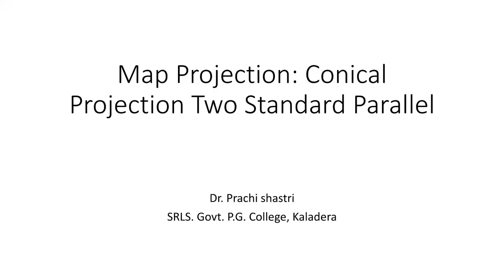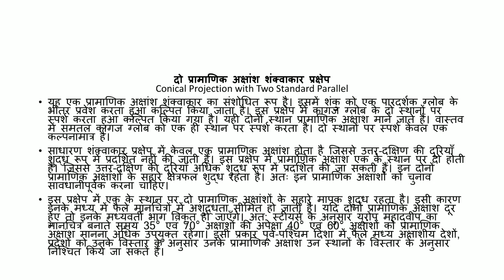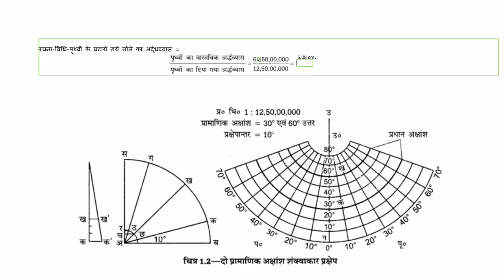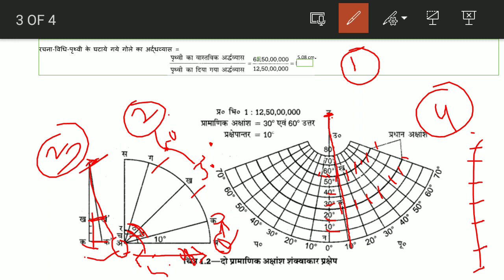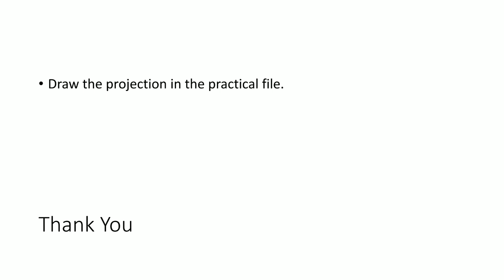Conical Projection with two st parallel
Practical Geography